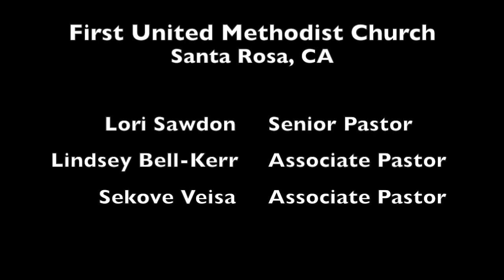2019-04-14 Fans or Followers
Pastor Lori